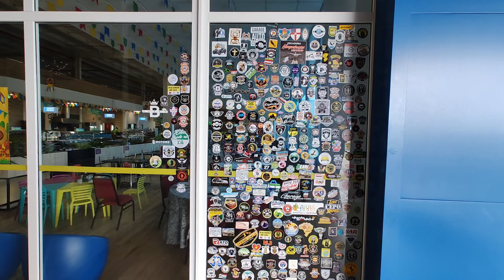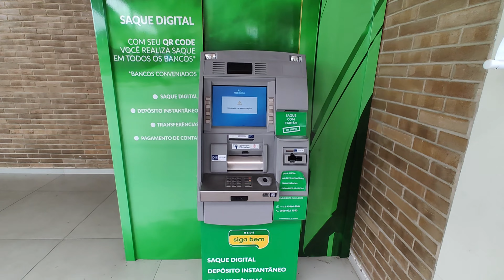Ep. 224 - Achávamos que era um furinho... De Tacaimbó até Custódia/PE.